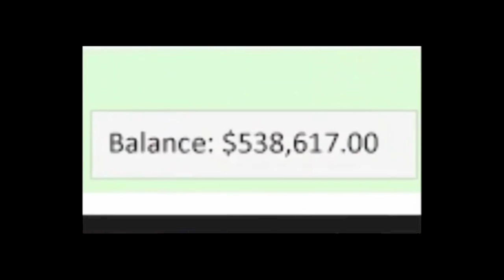ENZODONG - HIGUAIN (DEVILLE REMIX/ROVAZZI MASHUP)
EnzoDong - HIGUAIN ( OFFICIAL VIDEO ) Filmed By Johnny Dama
Operatore : Lorenzo Franco
Registrato Da Amedeo Perrotta
La Paranza di Secondigliano Regna ringrazia i fratelli di tutt' Italia..
Special Thanks to:
Alessandro Cerullo , Davide Zazzaro ( BOLIDI DI SQUADRA )
Alessia Guida , Noemi Guida ,Lil G, Young Donghito